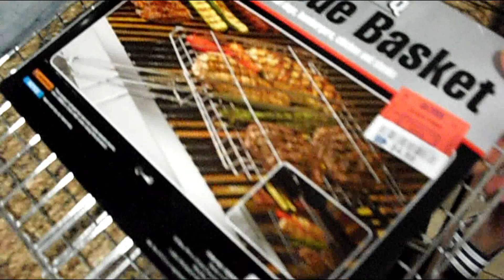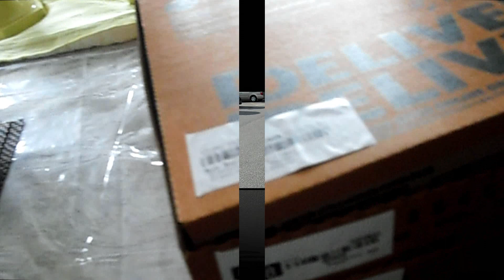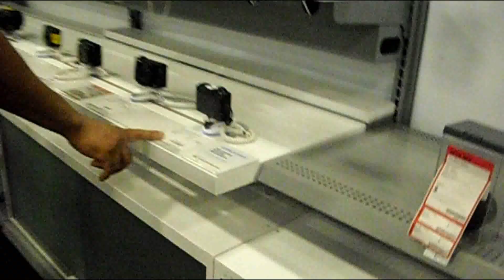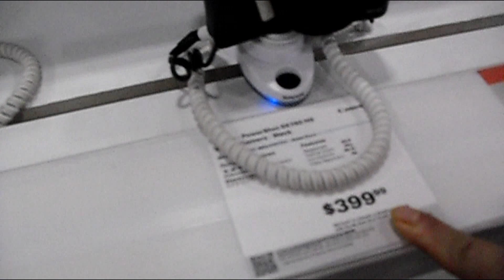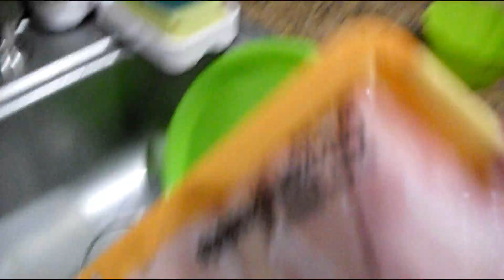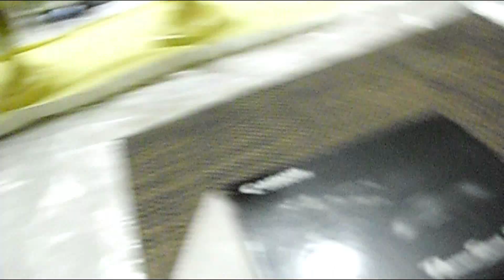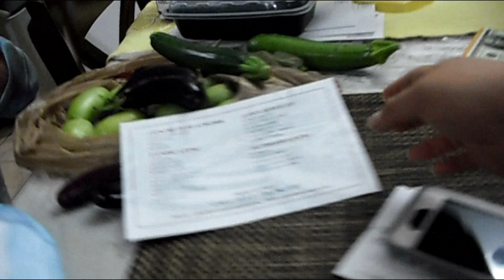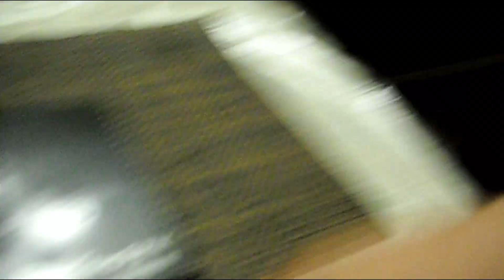VLOG#223 Cocinado rico 😋 Ya tenemos cámara 📷 nueva 🙏🥰